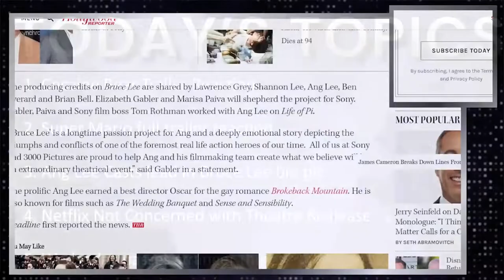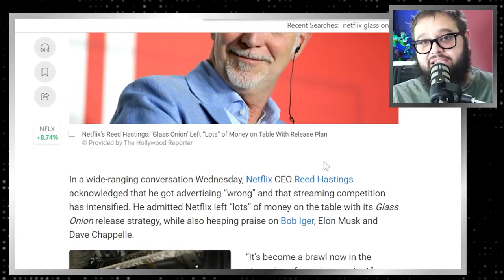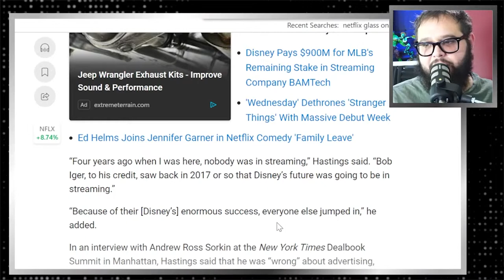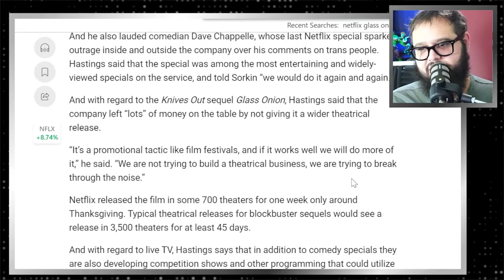Netflix Not Concerned with Theater Release? - Screen Talk Live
We talk about Netflix and how they will handle theater releases going forward